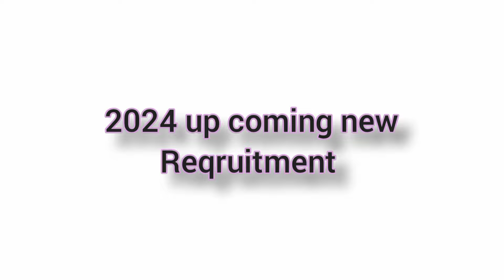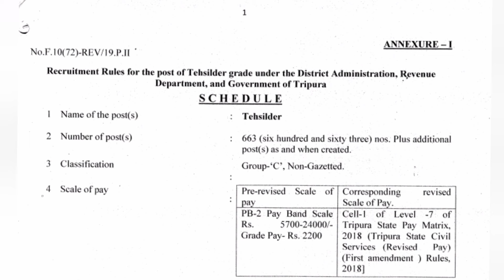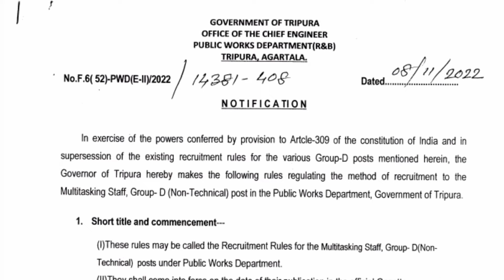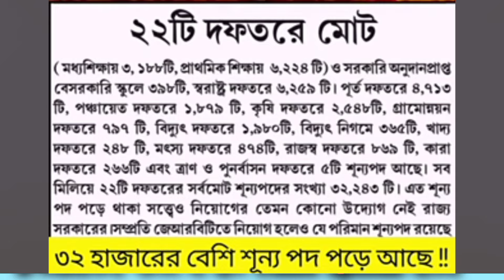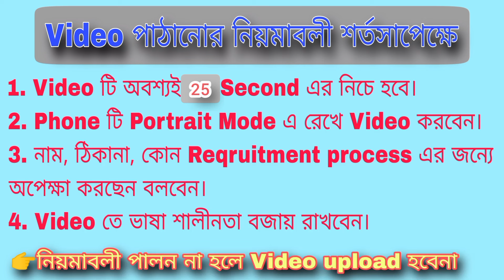2024 লোকসভার পর নতুন কি কি Reqruitment আসতে পারে। Digital protest কি?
2024 লোকসভার পর নতুন কি কি Reqruitment আসতে পারে। Digital protest কি?
Description Box ☑️

tripura new requirements 2024
tripura new job 2024
tripura job notification
tripura upcoming job notification 2024
jrbt 2 update
pwd new update
tashildar new update
jrbt group d cutoff
jrbt news update
jrbt group d vacancy
jrbt group d cut off 2023
jrbt group d cut off marks
tripura job digital protest
tripura job protest video
jrbt news
jrbt group d
jrbt new update
jrbt group d interview
jrbt group d interview date
jrbt new update
jrbt group d cut off
jrbt group d cuttoff
jrbt group d
jrbt group d update
jrbt group d interview preparation

Hi friends, In this video of @socialtimes23 We will discuse the most important questions asked for JRBT Group D Interview on 3rd December 2023.

JRBT Group D results are out.
JRBT Group D Merit List out.
JRBT Group D Detailed discussion
JRBT Group D cut off analysis.
Tpsc exam
Tpsc news update
Tpsc new update
Tpsc result
Tpsc merit list
Tpsc cuttoff video
Tpsc question paper
Tpsc interview
Tripura news
Tripura update news
Today tripura news
Tripura current affairs
We have also provided :-

Overview of JRBT Interview Process. In this video We have discussed

Description ☑️

1. How to start preparing for JRBT Interview Process.
2. What is an Interview process.
3. What are the key parameters of an Interview process.
4. What are do's and Don'ts of an Interview process.
5. JRBT Interview Questions and Answers
6. JRBT Interview communication skills.
7. How to score maximum in JRBT interview.
8. what is the tentative marks required to score Tripura Civil Services 2022.
9. Questions and answers of SI / Excise / PA Exam10.
10. When JRBT Interview will happen?
11 JRBT Group C Final cut off
12. JRBT Results is coming soon
13. JRBT Type test overview
14. JRBT Group D Interview start date Declared.
15. JRBT Group D interview preparation

We are a team of professionals whose main aim is to spread quality education, life coaching and preparation for several competitive exams of Tripura as well as India. We are absolutely free and we take pride in being an unbiased, non political, and free speech platform. In the channel of Social Times 23 is you will find regular quality videos on Tripura Exams, tests, motivational videos and one on one interaction with the professional team.

We make videos on:
Tripura Exams
Motivational Videos
Motivational Speaker